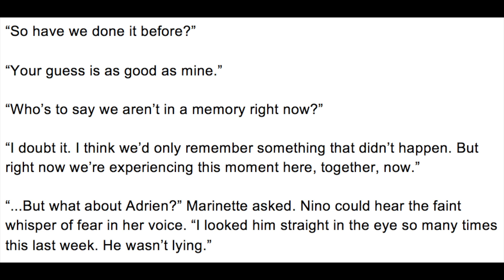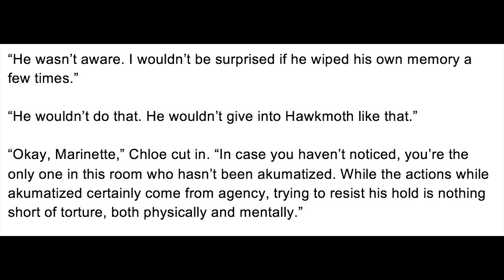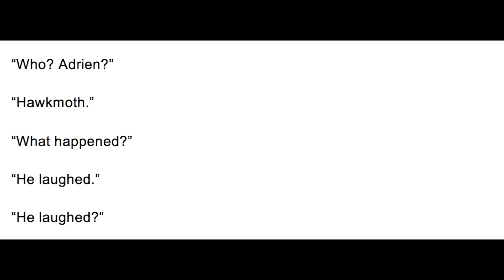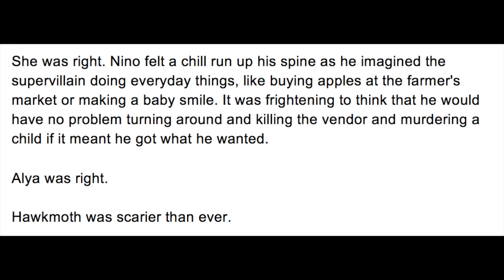What a Catch! - Part 86 (A Miraculous Ladybug Fanfiction)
The current Miraculous holders talk about the predicament between themselves, Adrien, and Hawkmoth - A Miraculous Ladybug Fanfiction read aloud.

***This channel is PG and as such, any comments with strong language will be deleted. Thank you for your respect.

Part 86 - You are here!
Part 87 - TBA